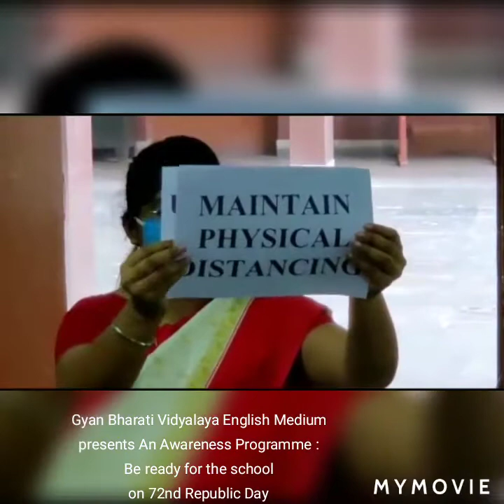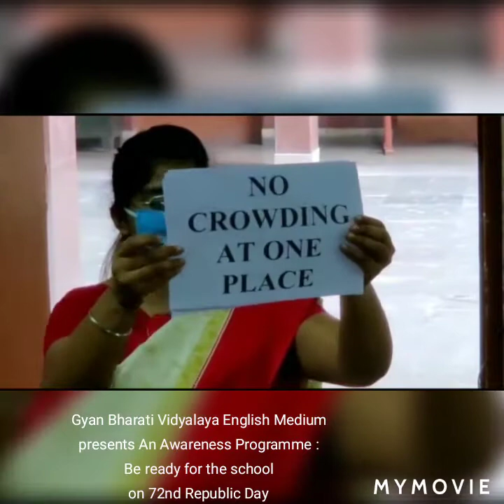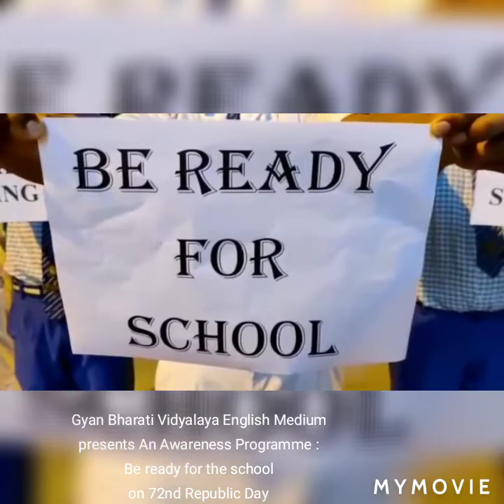Republic Day 2021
Awareness Programme
Be Ready For School